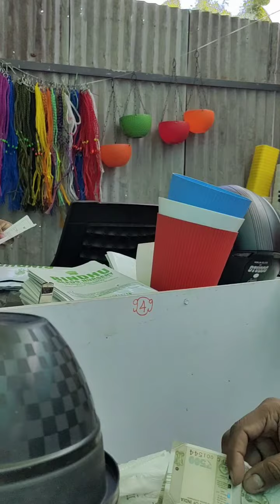ചെടികളോട് ഉള്ള ഇഷ്ടം കൊറേ വാങ്ങി 😜mylove